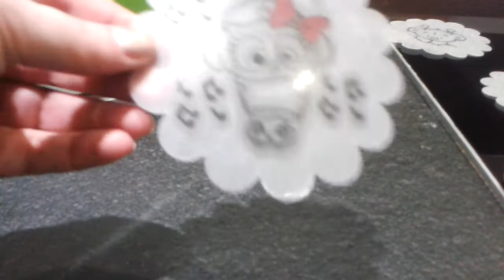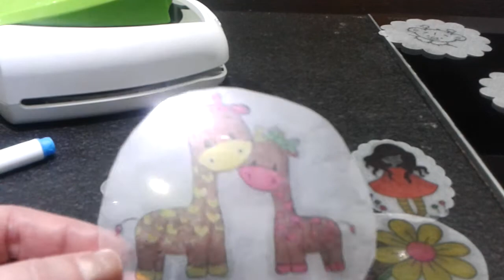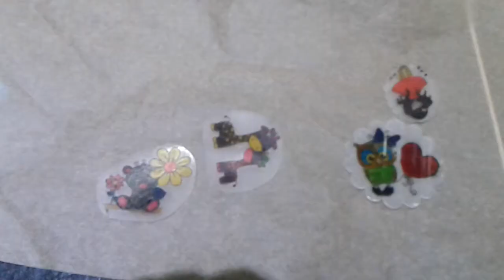Anhänger mit Schrumpffolie und Clear Stamps